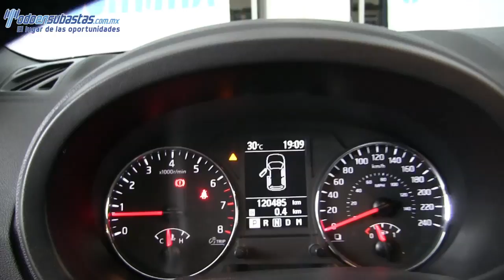103141 NISSAN / X-TRAIL / 2013